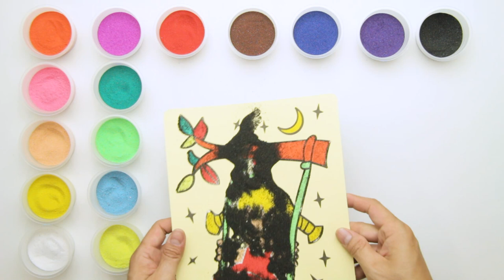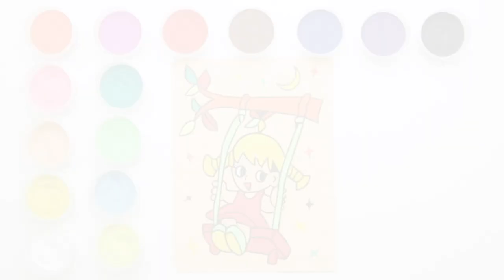LITTLE GIRL PLAYING SWING - COLORED SAND PAINTING | LEARN COLOR | SAND ART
We hope to be helpful:
- Practice skills and patience.
- Learn about colors and everything around them.
- Make more fun.😍😀😍